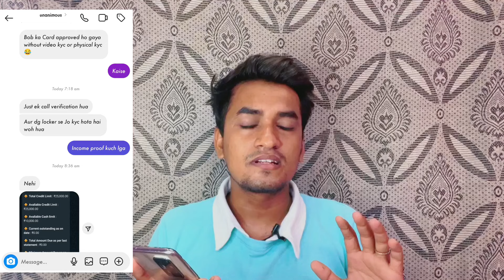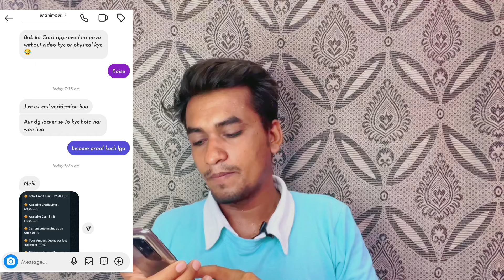BOB क्रेडिट कार्ड का कमाल बिना कोई वेरिफिकेशन और बिना कोई इनकम दिया (VD117)